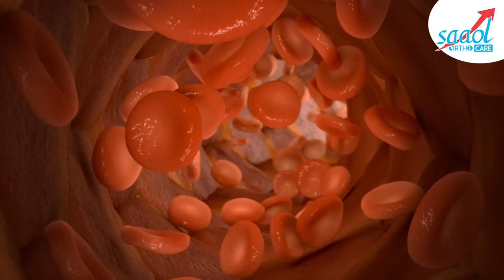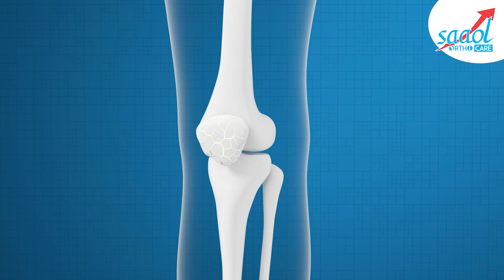सर्दियों में करें जोड़ो और हड्डियों के दर्द का इलाज | Bones & joint pain in winters SAAOL Ortho Care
In this video, Dr Rachit Gulati will tell you why in winter the pain in joints and bones increases and how can we prevent it. The overall body is more sensitive towards pain in winter and also the blood vessels shrink due to which the blood flow is less. Vitamin D deficiency also takes place in this season.
Try to cover your body as much as possible, take Vitamin C and D, use less fatty acids in food, try to soak yourself in sunlight for 15 mins daily, avoid dehydration etc are some of the important tips to prevent joint pain in winter.
Try to remain active the whole day by doing exercises and yoga every day.
If the pain still not reduces, then consult the doctor. SAAOL Ortho Care provides non-surgical treatment for all your joint-related problems.

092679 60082